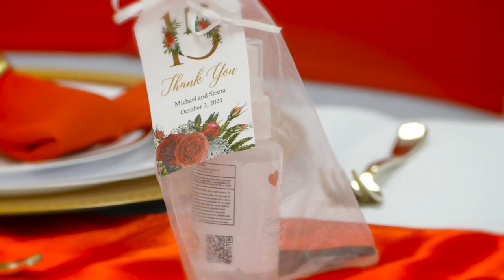Botanical Gardens. Army Couple, Shana & Michael